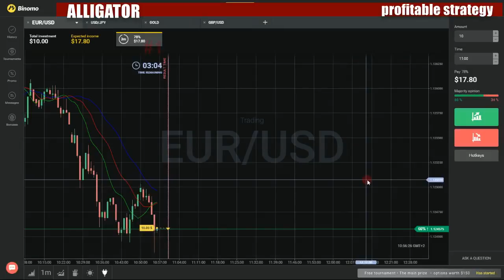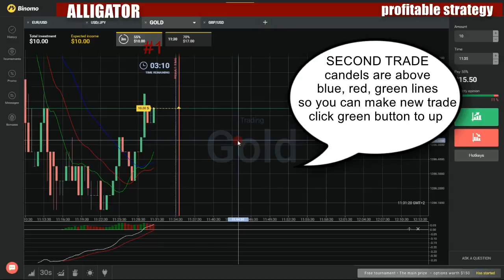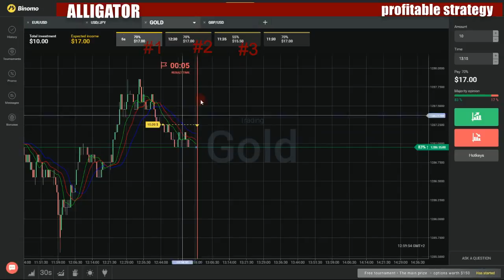Binary options profitable strategy - How to make money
My favorite movies:

Tchaikovsky
Ted Bundy: The Mind of a Killer
Ted Danson: One Lucky Guy
Teddy: A Kennedy Portrait
Teen Heartthrobs
Telly Savalas: Who Loves Ya, Baby?
Tennessee Williams: Wounded Genius
Teri Hatcher
The Astors: High Society
The Babe: The Story of Babe Ruth
The Barrymores
The Beatles' Women
The Bee Gees
The Bronte Sisters
The Cadbury Family: The Sweet Smell of Success
The Captains of the Final Frontier
The Carpenters: Harmony and Heartbreak
The Chessboard Killer: Alexander Pichushkin
The Chicago Mob
The Complete Churchill
The Coors: A Family Brew
The Coreys
The Culkins
The Everly Brothers
The Extraordinary Voyages of Jules Verne
The Facts of Life
The Fatal Voyage of Captain Cook
The Flying Wallendas: Legends of the High Wire
The Fondas: Hollywood's First Family
The Fondas
The Gabors: Fame, Fortune and Romance
The Gambinos: The First Family of Crime
The Gettys: A Tragedy of Riches
The Google Boys
The Great Ziegfeld
The Green River Killer
The Grimaldi Dynasty
The Harlem Globetrotters
The History of Hamlet
The Hunchback of Notre Dame
The Hussein Family
The Jackson 5
The James Gang: Outlaw Brothers
The Kellogg Brothers: Corn Flake Kings
The Ken & Barbie Killers
The Kinks
The Las Vegas Strip
The Life and Death of Owen Hart
The Lost Generation
The Mamas and the Papas
The Manson Women: An American Nightmare
The Marshall Fields: Chicago Tradition
The Mary Tyler Moore Show: Making It After All
The Menendez Brothers
The Monkees
The Monster of Florence
The Munsters: America's First Family of Fright
The New Mickey Mouse Club
The Nicholas Brothers: Flying High
The Osmonds: Pure and Simple
The Partridge Family
The Perdue Family
The Phantom: Comic Strip Crusader
The Post-Impressionists: Van Gogh & Gauguin
The Red Baron: Master of the Air
The Redgraves
The Rockefellers
The Rocky Saga: Going the Distance
The Rock
The Secret Life of Chairman Mao
The Spice Girls
The Terminator: Anatoly Onoprienko
The Tiffanys: Mark of Excellence
The Unknown Jesus
The Vanderbilts: An American Dynasty
The Versace Family
The Von Trapp Family: Harmony and Discord
The Wahlberg Brothers
The Who
The Wonder Years: Comedy Coming of Age
The Woolworths: Five and Dime Fortune and Failure
Theodore J. Kaczynski: The Unabomber
Theodore Roosevelt: Roughrider to Rushmore
There's Something About Ben Stiller
Thomas Edison: Father of Invention
Thomas Jefferson: Philosopher of Freedom
Three's Company
Thurgood Marshall: Justice for All
Tiger Woods
Tim Burton: Trick or Treat
Tim Conway: Just Clowning Around
Tim Robbins: Playing from the Heart
Times Square: Glamour & Grit
Timothy McVeigh: Soldier of Terror
Tippi Hedren: Magnificent Obsession
To John with Love: A Tribute to John Candy
Toby Keith
Tokyo Rose: Victim of Propaganda
Tom Cruise
Tom Hanks: The Luckiest Man in the World
Tom Selleck: More Than Magnum
Tommy Lee
Tony Curtis: Tony of the Movies
Tony Danza
Tony Randall: Center Stage
Tony Robbins: The Secret of His Success
Top 10 Most Notorious
Traci Lords
Tracy Gold
Tragic Side of Comedy
Travis Tritt
Truman Capote: The Tiny Terror
TV Game Shows
TV Week
TVography: The Partridge Family
Ty Pennington
Tyra Banks
Tyrone Power: The Last Idol
Tyrone Power
Under 21 and Filthy Rich
Val Kilmer
Valerie Bertinelli
Van Cliburn: Concert Pianist
Van Gogh and Gauguin
Vanessa Williams
Vanilla Ice
Vera Wang: Attention to Detail
Vera Wang
Vincent Price: The Versatile Villain
Vincent Price
Vincent Van Gogh: A Stroke of Genius
Vivien Leigh: A Delicate Balance
Vladimir Lenin: Voice of Revolution
Vladimir Putin
W.C. Fields: Behind the Laughter
Wall Street: Culture & Capitalism
Wallis Simpson
Walter Winchell: The Voice of America
Wayne Newton: King of Las Vegas
Weight Watchers: Before and After
Weird Al Yankovic
Whitney Houston
Whoopi Goldberg
Wilbur and Orville: Dreams of Flying
Wild Bill Hickok: Gentleman of the Old West
Will Rogers: An American Original
Will Smith: Hollywood's Fresh Prince
William Holden: An Untamed Spirit
William Shakespeare: A Life of Drama
William Shatner
Willie Nelson
Winona Ryder
Witches
Woodrow Wilson: Reluctant Warrior
Woody Harrelson
Yitzhak Rabin: Soldier of Peace
Yo-Yo Ma
Yvonne DeCarlo: Gilded Lily
Zorro: Mark of the Z
BioHazard
Prologue
Biologie für Fortgeschrittene
Biomimikry - Natürlich genial!
Bauen mit Effizienz
Die Kunst der Fortbewegung
Orientierung im Chaos
Stoffe der Zukunft
Bionic Builders
Pilot
Bionic Commando
Bionic Kitchn
Bionic Six
1001 Bionic Nights
A Clean Slate: Part 1
A Clean Slate: Part 2
A Matter of Gravity
A Super Bunch of Guys
Back to the Past: Part 1
Back to the Past: Part 2
Bionics On! The First Adventure
Bone of Contention
Born to Be Bad
Bottom of the Ninth Planet
Brain Food
Call of the Bunji